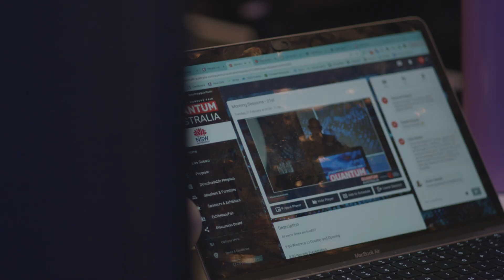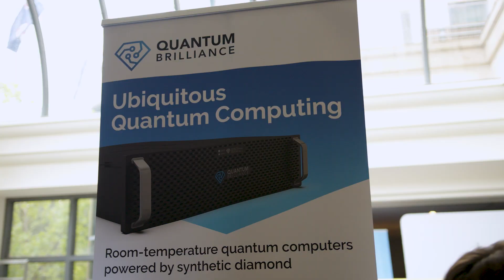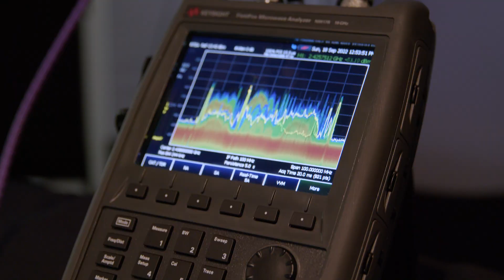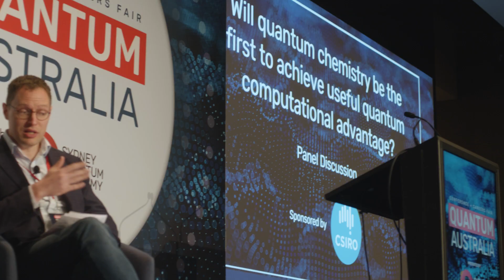Quantum Australia 2023 highlights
Now in its second year, Australia's premier quantum industry event — Quantum Australia Conference and Careers Fair — was held on 21 - 23 February 2023, online and at the Sheraton Grand Sydney Hyde Park to a sold-out crowd.

Hosted by Sydney Quantum Academy, the event brings together world-leading quantum researchers, businesses, government decision-makers, startups, and big tech to share developments and ideas.

During three exceptional days, the conference saw 450 in-person and 350 online attendees, over 65 speakers and panellists, 21 panels and presentations, 29 sponsors and exhibitors, 50 poster authors.

WATCH ON DEMAND

Panel and presentation recordings now available to watch on our virtual platform until 27 April 2023.

You can view all the action from three days of thought-provoking discussions exploring the theme ‘Building the foundations for a quantum economy'. Our careers fair sessions can help job seekers and students understand the skills needed for a career in quantum, and the exhibitor booths are a way to connect with potential employers.

You can catch Keynote speakers Andrew Dzurak - CEO & Founder of Diraq, Jeremy O'Brien - Co-founder & CEO of PsiQuantum, and Australia's Chief Scientist - Cathy Foley, as well as the Hon Ed Husic MP, the Federal Minister for Industry and Science's special Ministerial Keynote speech. You can also watch a standout presentation from Joel Wallman, Scientific Planner and Software Architect at Keysight Technologies. Feel like recapping the conference's most lively panel? Check out 'The role of government in quantum ecosystem development' which was picked up in the news.

BE PART OF QUANTUM AUSTRALIA 2024

To be the first to hear about Quantum Australia 2024 and to stay informed of the latest quantum news, events, study and career opportunities, make sure to sign up to our newsletter.